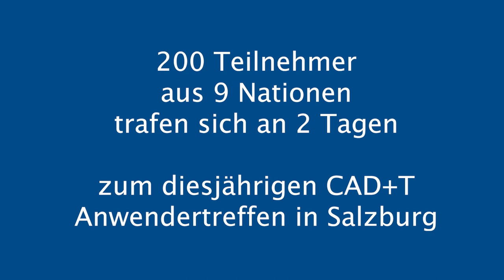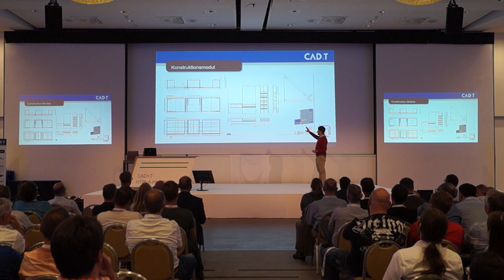CAD+T Anwendertreffen 2018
Rund 200 Teilnehmer aus 9 Nationen trafen sich an 2 Tagen zum diesjährigen CAD+T Anwendertreffen in Salzburg.